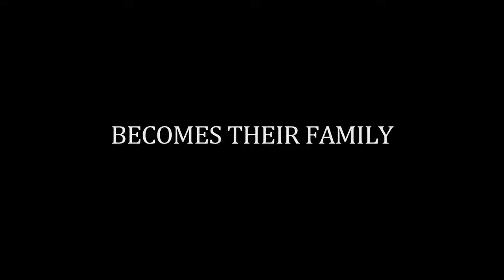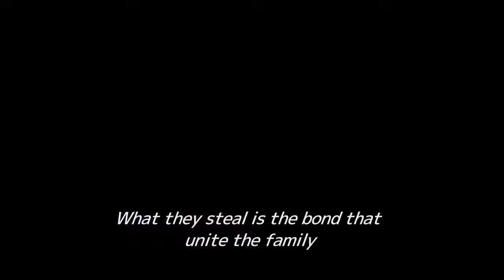SHOPLIFTERS Official Trailer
One of the amazing films screening at the 38th Cambridge Film Festival. The Cambridge Film Festival is presented by the Cambridge Film Trust, a registered charity with a mission to foster film culture and education for the benefit of the public, in Cambridge and the Eastern region but also throughout the UK. Full information is available on the Festival